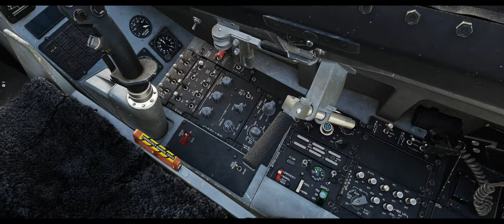DCS World F-16C "Having Fun With The Vipers" (Cropped Edges)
Same video Cropped on top & bottom for more cinematic view!!

Special thanks to: Christian Pagan for the formation flight!!